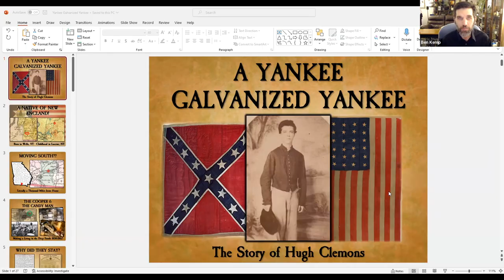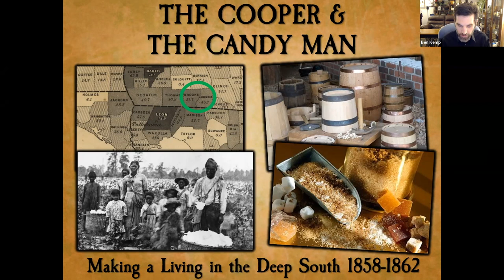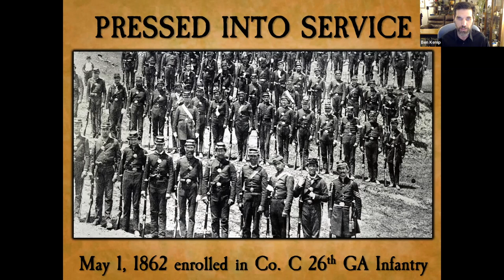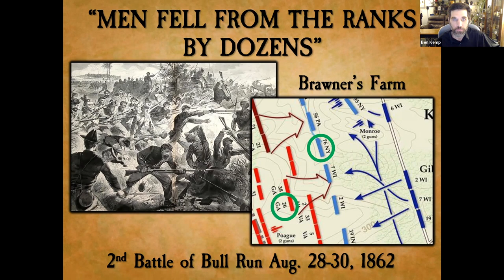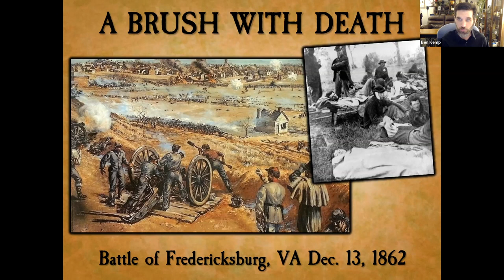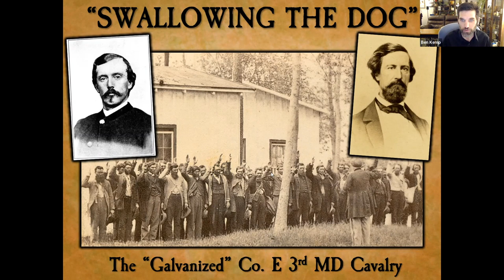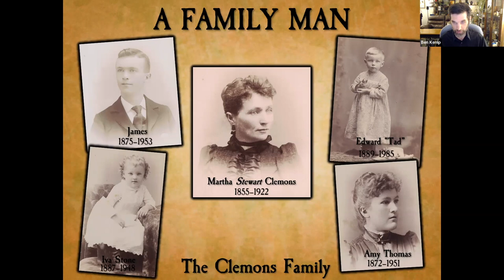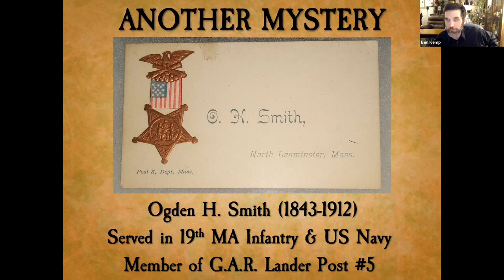A Yankee Galvinized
Lecturer Ben Kemp, Curator of Grant's Summer Cottage lectures on Hugh Clemons, a Northerner who fought in the Confederate Army, and was Galvinized to fight for the Union Army